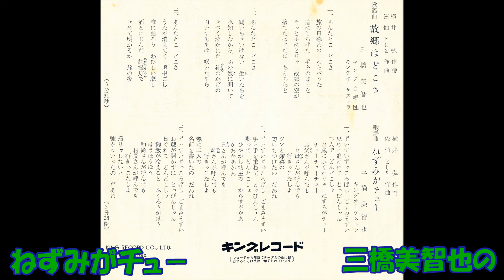ねずみがチュ－ 三橋美智也の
みちや会のカラオケで歌いました。原曲は「歌謡曲　横井弘作詞 佐伯としを作曲 三橋美智也 キングオｰケストラ　EB－1781   F  1139     キングレコ－ド」です。